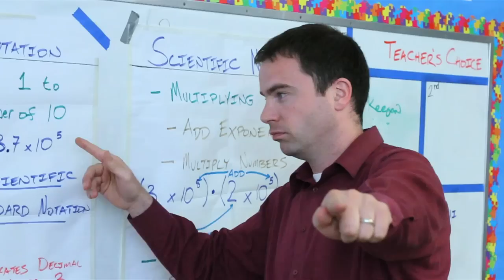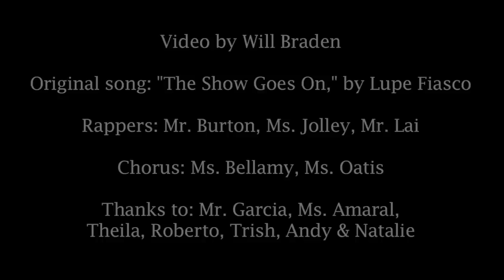"The Test Goes On" by Denny International MS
A parody of "The Show Goes On," by Lupe Fiasco, performed by teachers and staff at Denny International Middle School, in Seattle, WA.